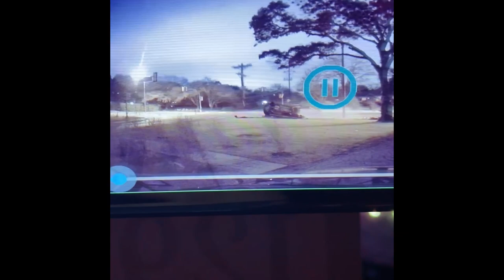Car Loses Control during Street Race || ViralHog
Occurred on December 21, 2019 / Dallas, Texas, USA

"Minutes before 12am on Sat 12/21, we heard an explosion that instantly woke us. 4 teens (14-16yo) were racing, when the 16yo driver lost control and hit an electrical pole, a traffic pole and then an electrical box. Two of the boys were able to get themselves out and walk away, although bloody and disoriented. It took paramedics an hour to get the other two out both suffering broken femurs among other injuries. 10 secs of adrenaline and ego is not worth what could have been lost."